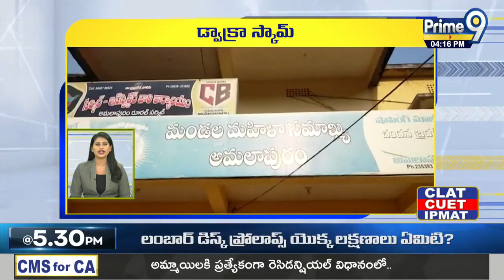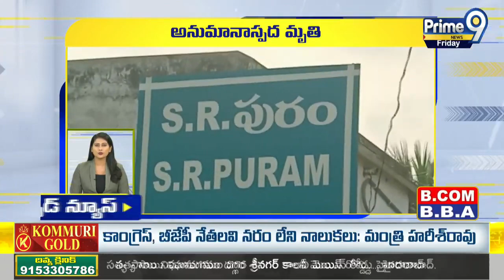AP Speed News [ 06/09/2023 ] | Prime9 News